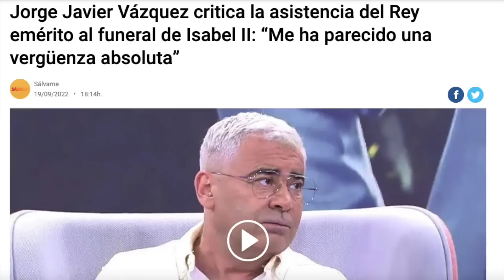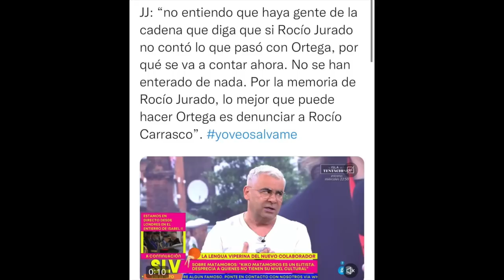💥​GRAVE ESTAFA de Jorge Javier Vázquez DESTROZADO con COMUNICADO por Adela González HUNDE Sálvame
jorgejaviervazquez regresa a salvame con reivindicaciones políticas y anuncios cebo para entretener. a la audiencia de la cadena a favor de rociocarrasco